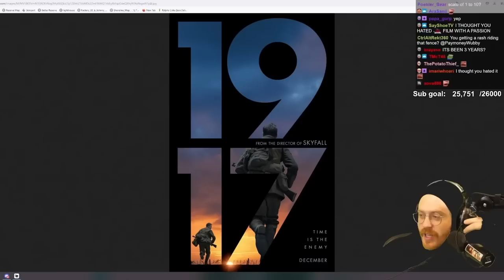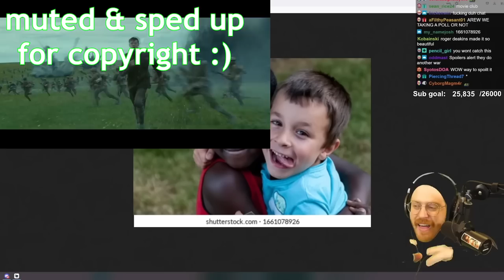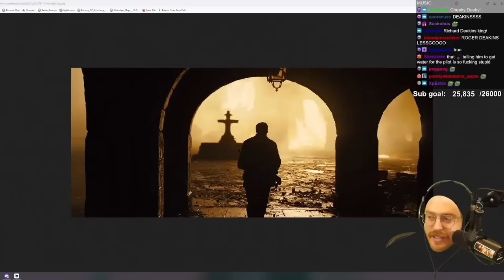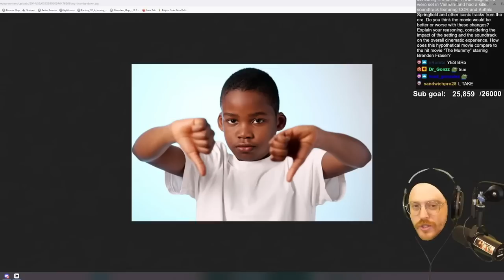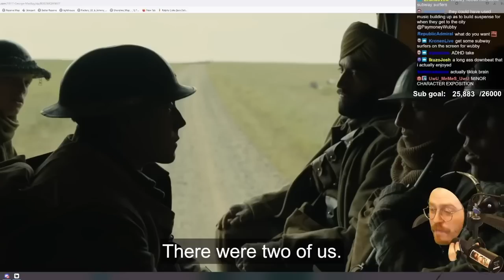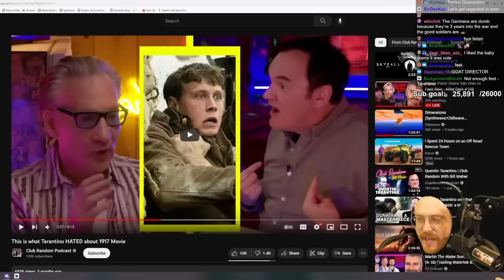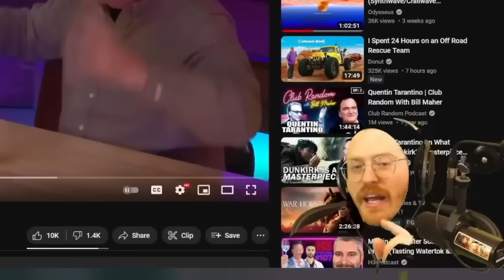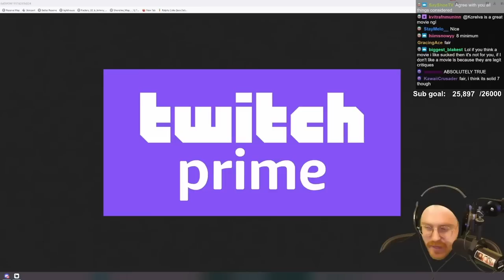Wubby's Movie Club: 1917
Wubby rewatched 1917! And he has some opinions he'd like to share.

Twitch Highlights: @PaymoneyWubbyHighlights
VOD Channel: @WubbyStreamArchive

1917 is a movie directed by Sam Mendes, written by Mendes and Krysty Wilson-Cairns. This video contains scenes from the film in the context of a review, and does not serve as a replacement for the original work.